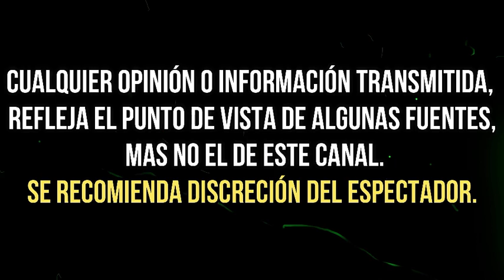FERDINANDO VALENCIA Y SU FOTO EN LA REGADERA CON TADEO QUE ENAMORA A INTERNET